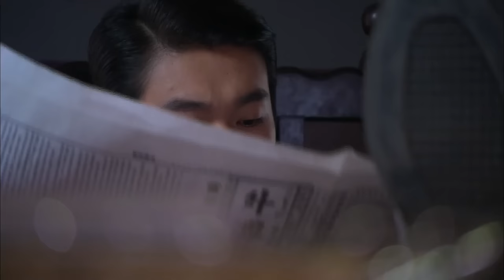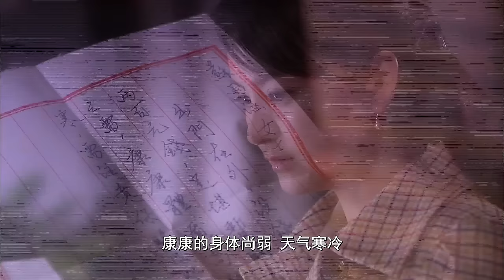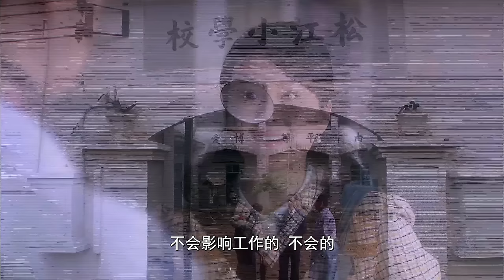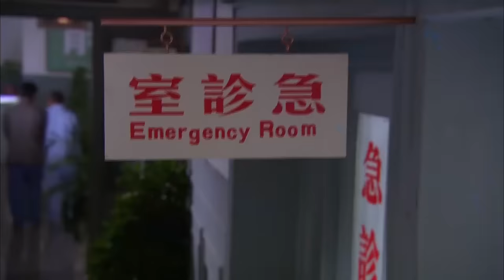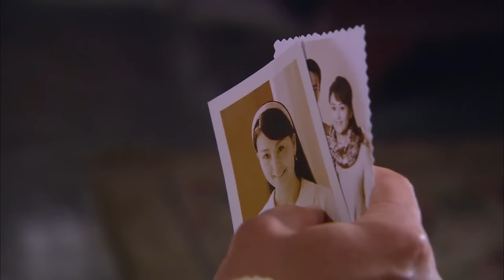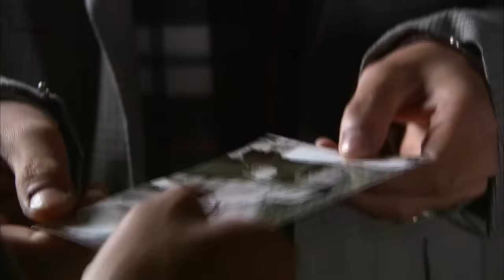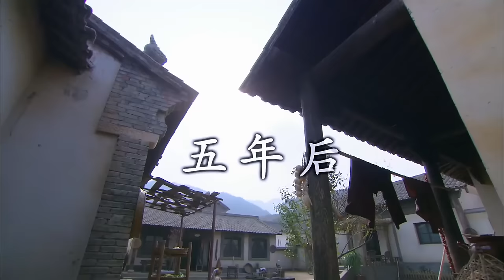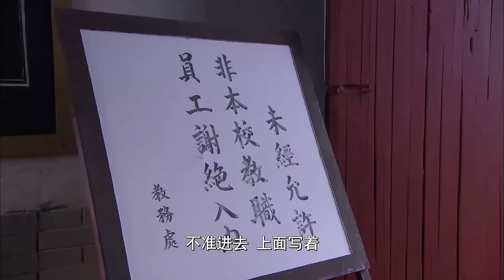【FULL】灰姑娘差点被车夫强奸，没想到救她的竟是她刚满月的儿子！chinesedrama